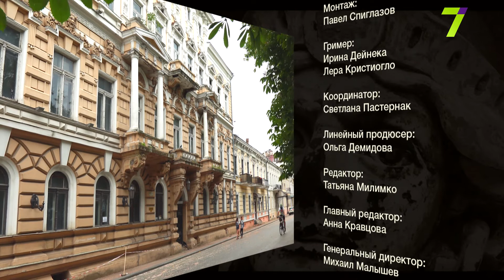Наследие на 7. Выпуск №72. Дом Лерхе: изнанка заброшенного здания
Больше 15 лет одно из самых красивых зданий на Приморском бульваре пустует и разрушается. Все двери, ведущие в дом Лерхе, забиты наглухо, на окнах — решетки. Попасть на территорию заброшенного дома  практически невозможно.